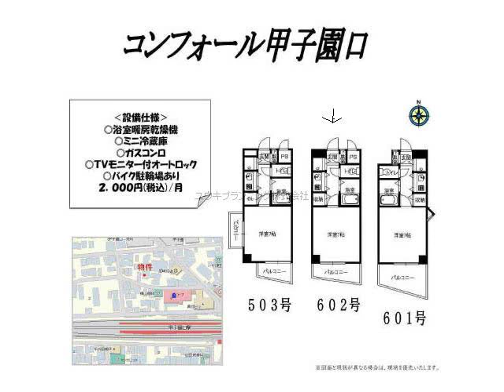甲子園口駅西宮市二見町賃貸ユウキプランニング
コンフォール甲子園口
西宮市二見町　シングル　MS